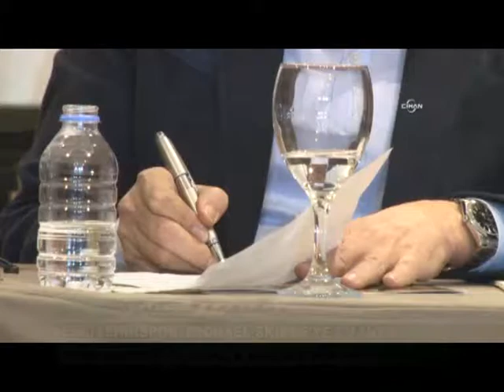ESKİŞEHİRSPOR, MİCHAEL SKİBBE'YE EMANET…